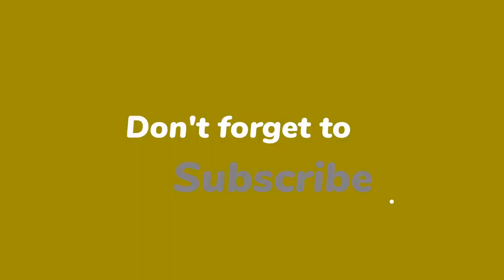Johan Derksen vindt RTL hypocriet: ‘Gooi Gerard Joling niet weg!’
Johan Derksen vindt het behoorlijk hypocriet dat RTL 4 heeft besloten om het nog nooit uitgezonden programma Joling en de Buitenlanders weg te gooien. “Dat vind ik onbegrijpelijk.”